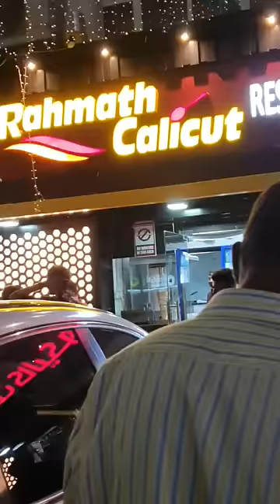The LIFE... short movie by shanmohammed from poppinshut